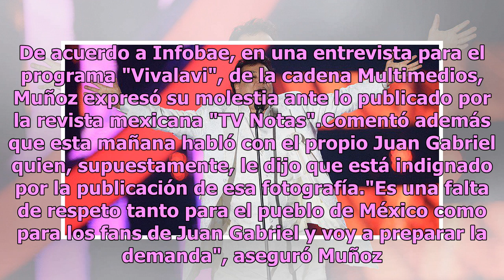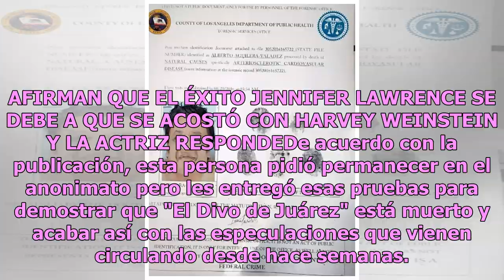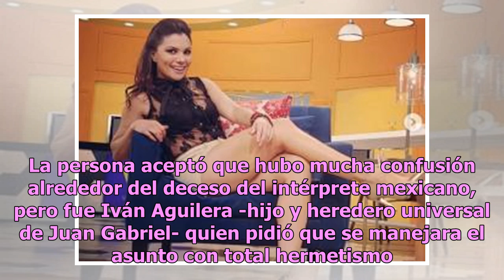“Todo es un fotomontaje”: asegura amigo de Juan Gabriel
Esta mañana comenzó a circulas una supuesta foto del cadáver del cantante Juan Gabriel, horas más tarde Joaquín Muñoz, ex mánager del “Divo de Juarez”, aseguró que es falsa. De acuerdo a Infobae, en una entrevista para el programa "Vivalavi", de la cadena Multimedios, Muñoz expresó su molestia ante ...